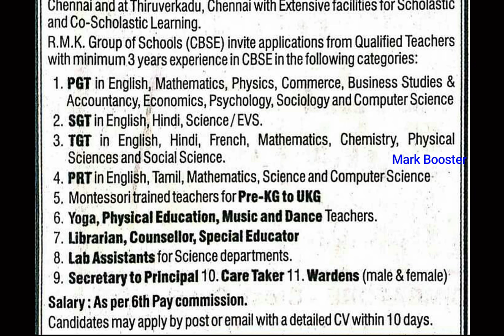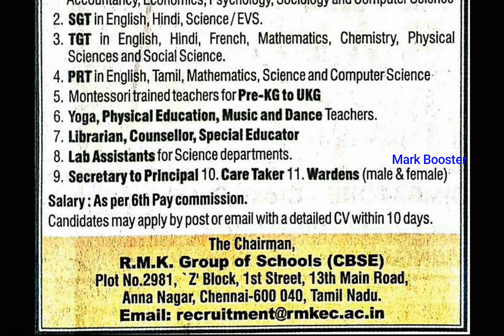Tamilnadu CBSE Recruitment 2020 | 8th to Any Degree | Government job in Tamilnadu | Tamil Jobs